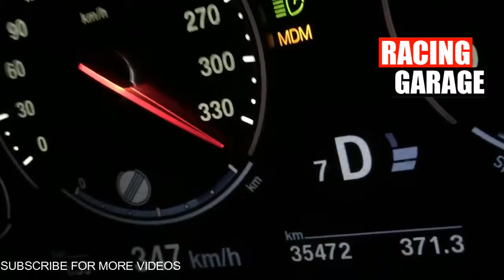ANGRY BMW M6 F13 Stage 3 - Acceleration from 0-350 KMH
RACING GARAGE - its new channel in youtube who shares fast cars , drags and other kinds of racing , help us by subscribing our channel , share our videos rate them and comment them , if someone wants to share our videos give us credit ( our channel in video ) ... thanks for helping us !

RACING GARAGE - also post videos that means more than cars in life and need to be watched , thanks for all these minutes spending watching our videos, we hope all of you will have good , good bles humans .